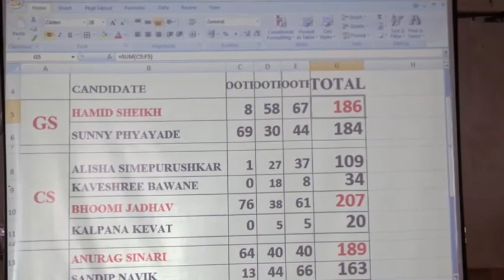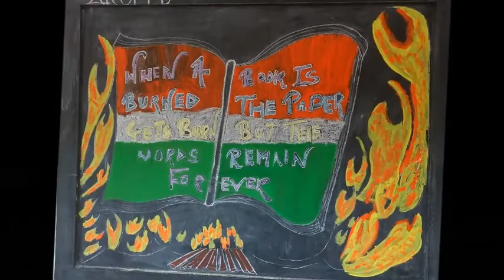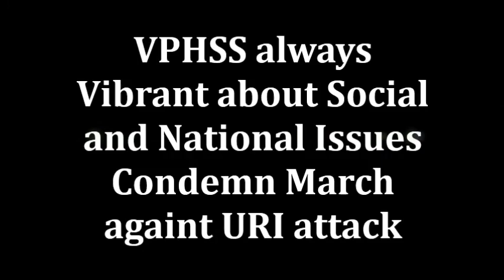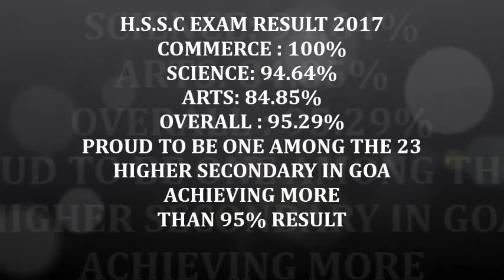youtube video #-BmuEvUVifE